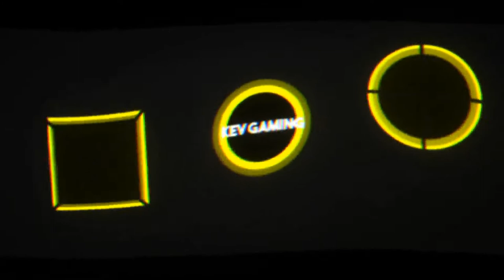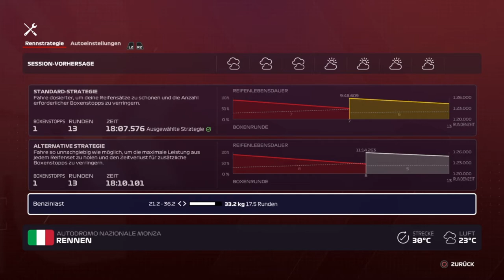F1 2020 Fahrerkarriere R8 #24 Italien Rennen